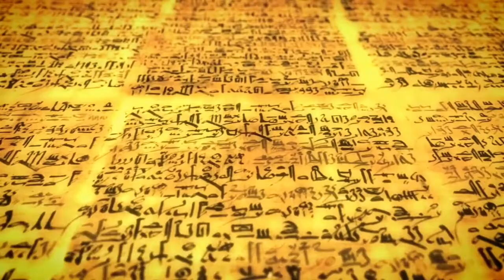क्या सच में Unicorn horse और Pegasus Horse होते थे? । Unicorn & Pegasus Horse is real ।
This video me aapko bataunga ki unicorn horse or Pegasus Horse real life me hote hai kya aap logo ne unicorn ko movie or story me zaroor dekha hoga lekin aapne kabhi na kabhi to zaroor socha hoga ki unicorn or Pegasus Horse real life me the ya hai

keywords;
unicorn horse in real life,
a unicorn in real life,
unicorn horse in real,
flying unicorn in real life,
where is unicorn found,
pegasus horse in real,
real pegasus horse flying,
unicorn and pegasus,
unicorn horse history,
unicorn extinct,
unicorn sach mein hote hain,
unicorn sach mein hote hain ya nahin,
unicorn sach mein hote hain kya,
unicorn sach mein hote hain ki nahin,
kya unicorn sach mein hote hain,
unicorn sach mein hote hai hai,
Unicorn & Pegasus Horse is real,
kya sach me unicorn horse or Pegasus Horse hote hai,

Thanks